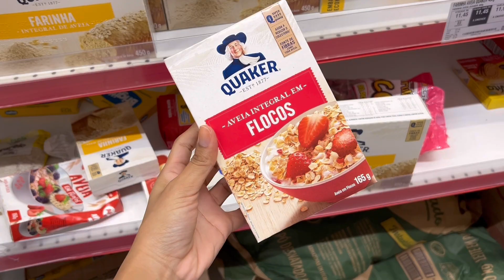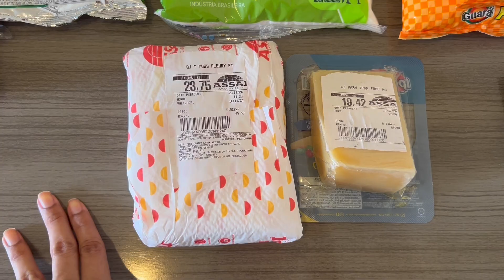Fitness Vlog | Treino, Alimentos para ganhar massa muscular, Como não desistir da rotina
➞Músicas usadas no vídeo:
Músico: @iksonmusic

Músico: Jeff Kaale

Músico: Jeff Kaale